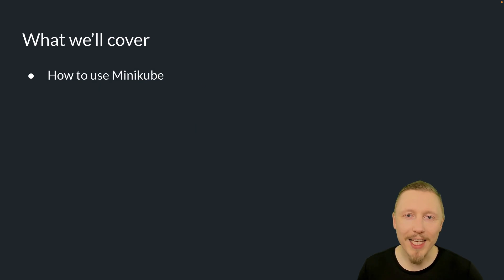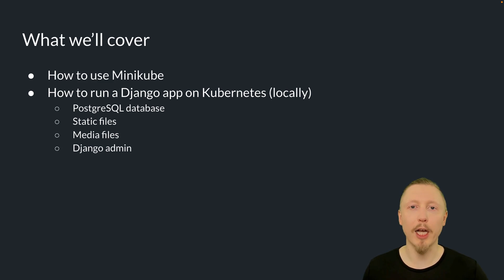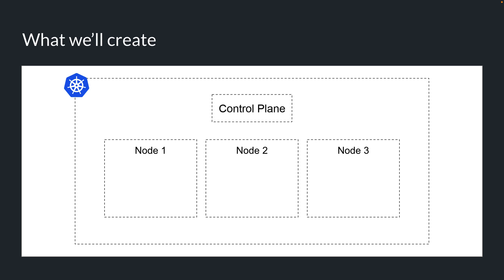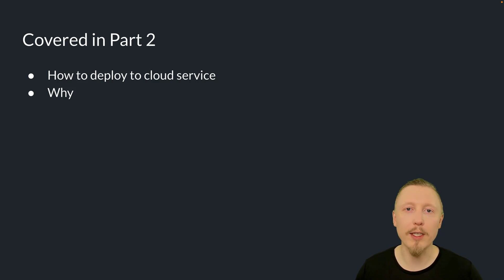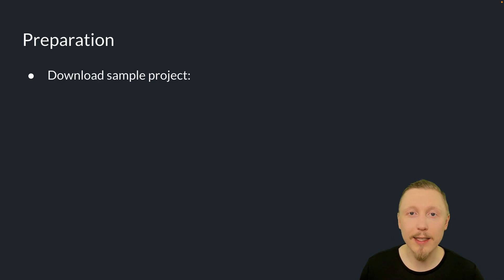Deploy Django to Kubernetes Live Stream Preparation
This video will help you prepare for our live stream tutorial - How to Deploy Django to Kubernetes - on Saturday Mar 18th at 3pm at GMT.

To best prepare for the stream:

1.
4. Let us know if you have any questions in the comments of this video!